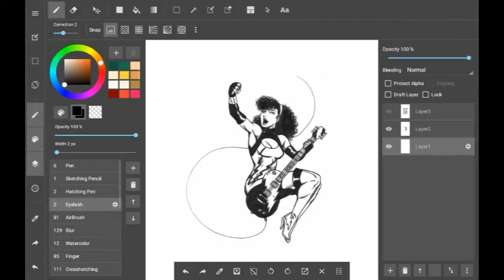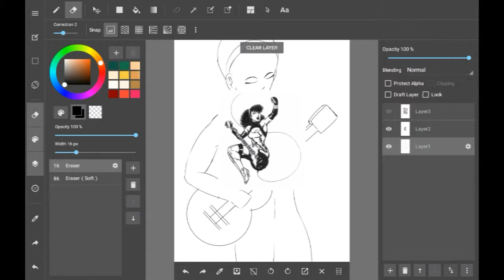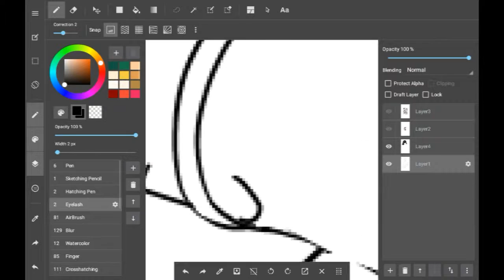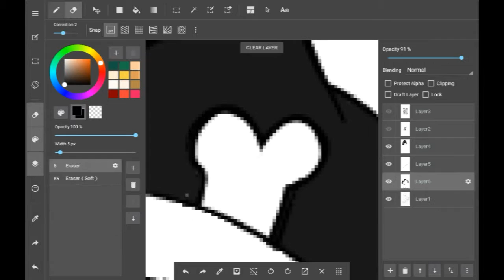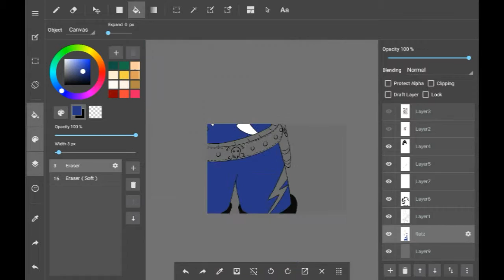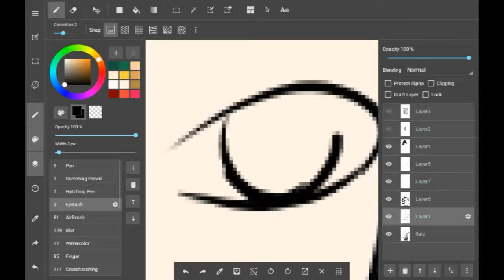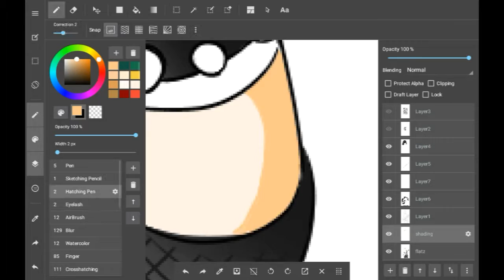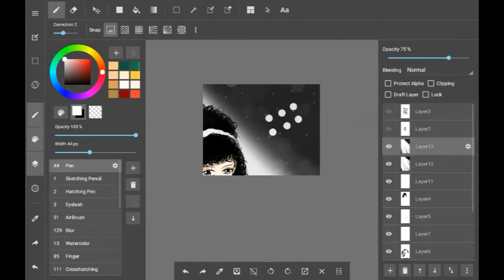Speed Draw #4 - The Foxtones [Kim Fanart]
My fourth speed draw video. I screwed up a bunch in this one lol.

This was drawn on my Galaxy Tab 4 using Medibang Paint to draw and color, and Pixlr to modify.